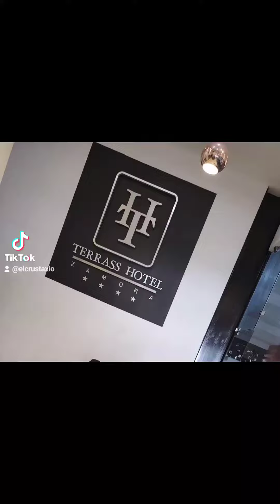terrass hotel🏨 zamora ❤️🤗👌michoacan exelente servicio bufet 🫶🥗🍩☕desayuno 🌞😱